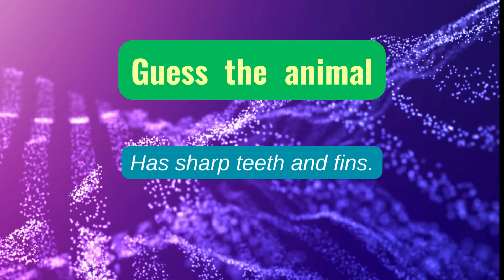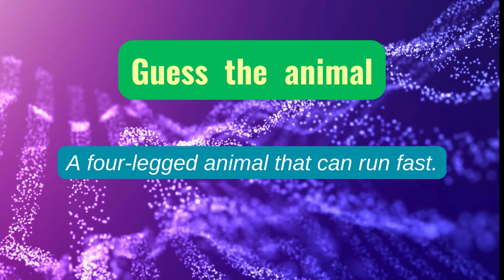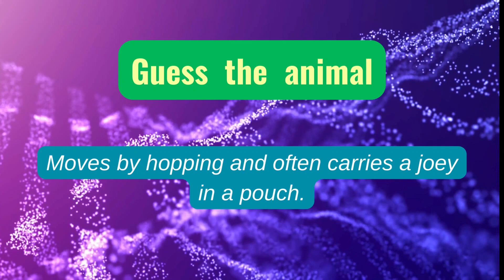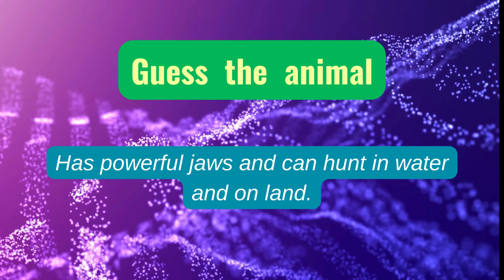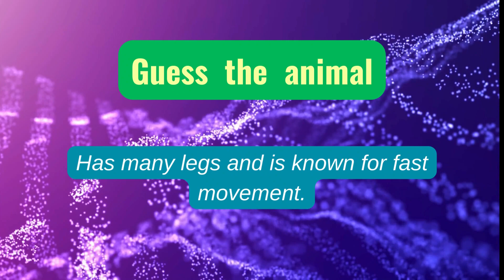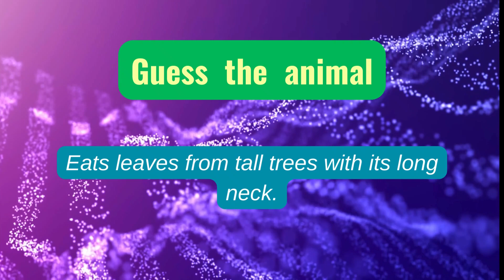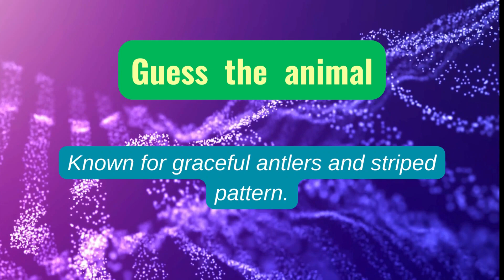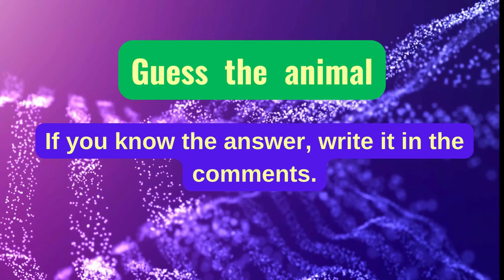Animal-filled Puzzle: Exciting Discovery with Clues!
Hey, everyone! In today's video, we're diving into an incredible animal spotting game! Join us on this adventure filled with clues as we explore the beauty of nature. 🌿
🕵️‍♂️ Let's embark on this exciting journey together and discover the wonders of nature! Enjoy the show! 🚀🎥